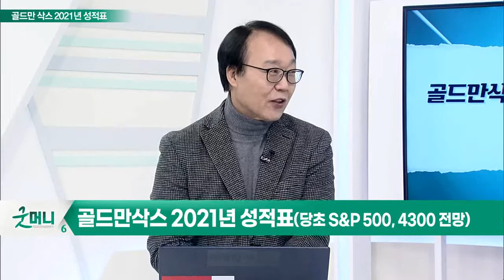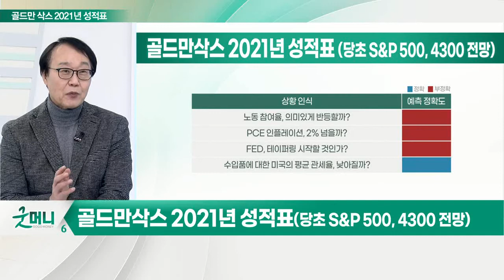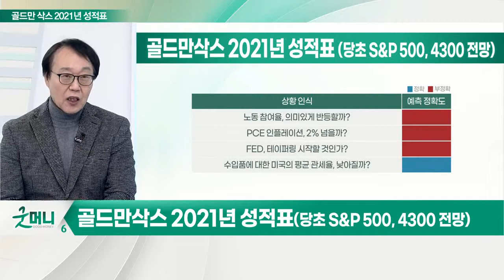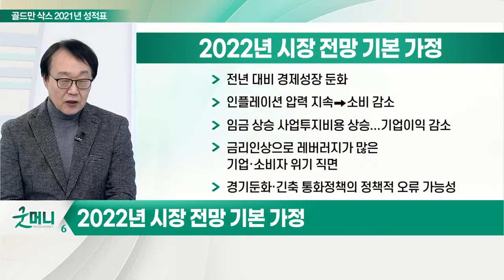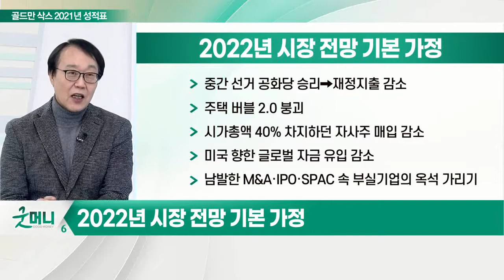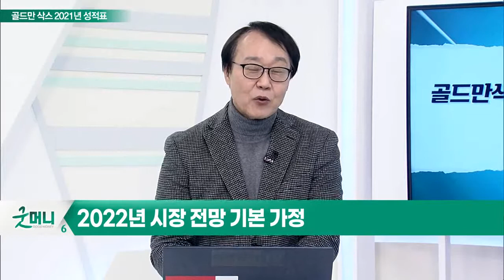골드만삭스의 2021년 성적표로 점검하는 시장 현황_최양오의 왓츠업 (20211227)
# 2022년 시장 전망 기본 가정
- 전년 대비 경제 성장 둔화
- 인플레이션 압력 지속→소비 감소
- 임금 상승 사업투자 비용 상승... 기업 이익 감소
- 금리 인상으로 레버러지가 많은 기업·소비자 위기 직면
- 경기 둔화·긴축 통화정책의 정책적 오류 가능성
- 중간 선거 공화당 승리→재정 지출 감소
- 주택 버블 2.0 붕괴
- 시가총액 40% 차지하던 자사주 매입 감소
- 미국 향한 글로벌 자금 유입 감소
- 남발한 M&A·IPO·SPAC 속 부실기업의 옥석 가리기